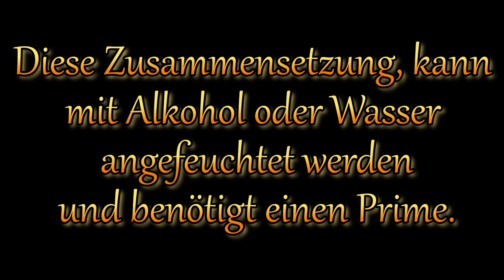KClO₄ - CO₃²⁻ Grün-Gelber Stern